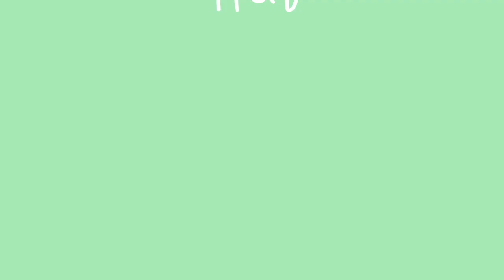Liam's New Playroom | Mom & Beanie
Pre-Covid, my toddler loved playing at Kidzoona and would always cry when it was time to go home. He still sleeps beside us so I just turned his bedroom into a mini Kidzoona. It's still a work in progress but I already surprised him two weeks ago by showing him his new playroom. He loved it so much he didn't leave for hours (even when he was hungry! lol) and he always wants to go there every morning and even at night when he's supposed to sleep already. 😅